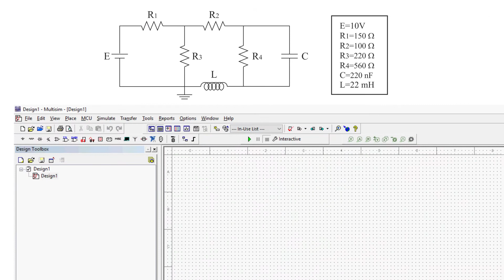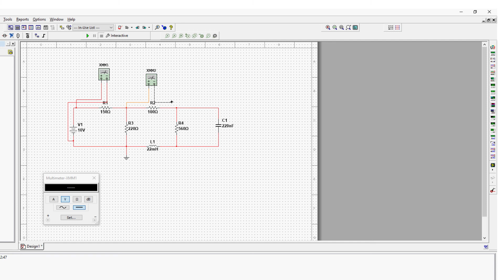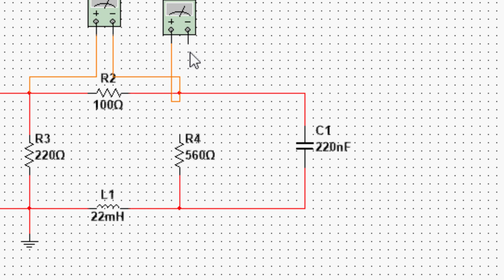Video 02 - Manual basico de Multisim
En este vídeo se va a mostrar el funcionamiento básico de multisim, para ello se montará un circuito similar a los que posteriormente se utilizarán en el laboratorio.